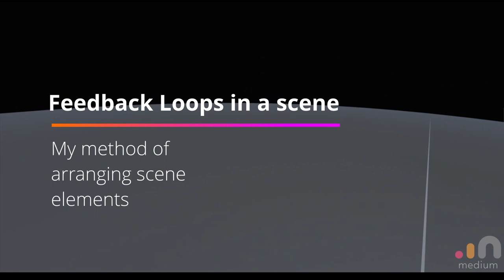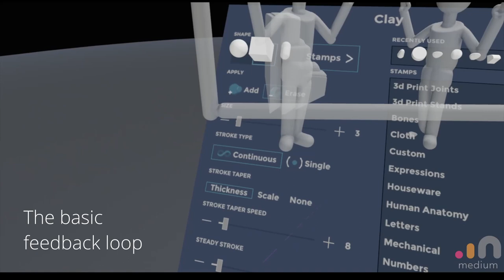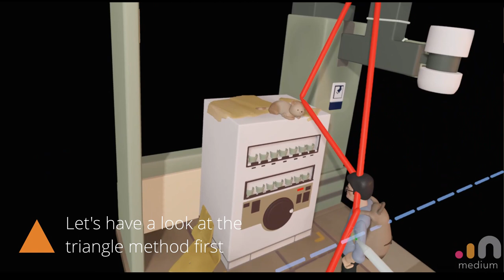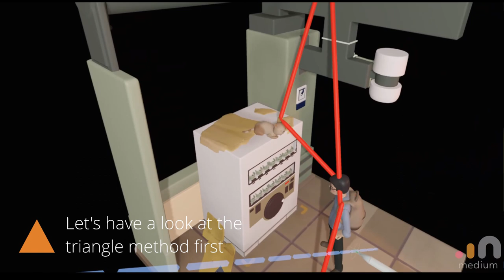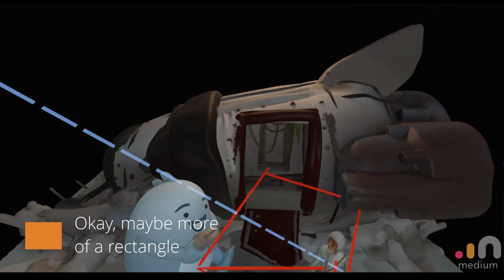Ways to create feedback loops in Adobe Medium (Scene Composition)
In this video, I'll talk about the how I use basic shapes to create a feedback loop in your diorama to keep viewers engaged.

00:00 Start
0:27  Intro/explainer
1:49  Triangle loop
4:08  Circular loop
5:53  Square/Rectangular loop